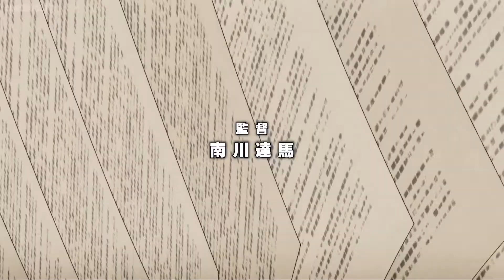Enen no Shouboutai: Ni no Shou / Fire Force (Season 2 OP / OPENING) SPARK-AGAIN BY: Aimer